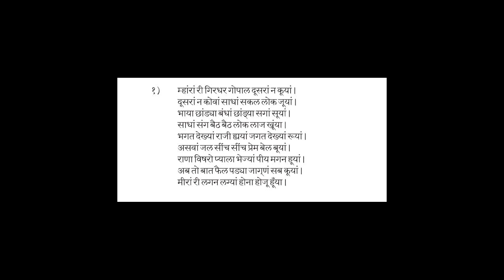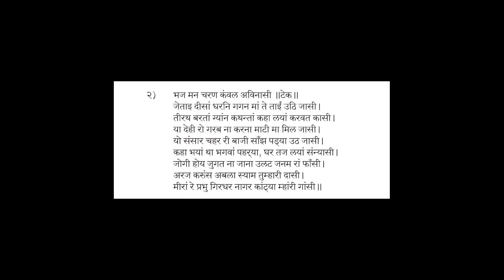meerabai key padh / Meerabai / Raj Lakshmi Khare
Meerabai key padh ka detail explanation in Hindi  in a animated way by a Hindi lecturer.